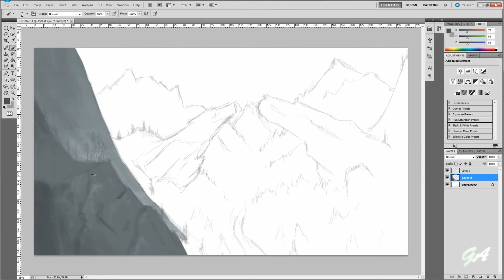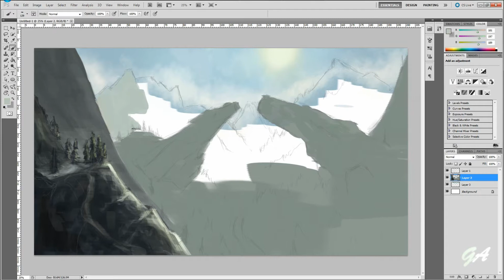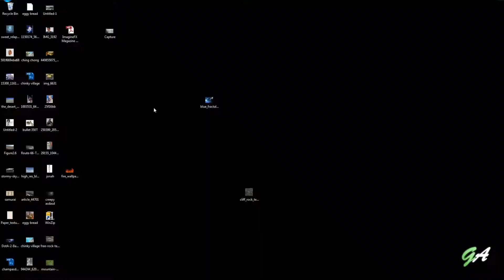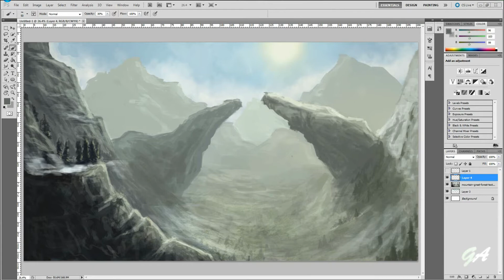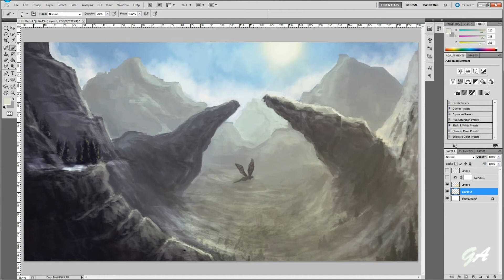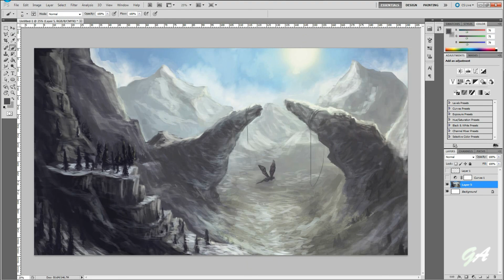GreenArt: Speed Art: Mountain Vally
GreenArt: Welcome to our new channel where we will upload paintings, speed arts, drawings, and much more creative content. Keep in mind we are new and we're just trying to get started, nevertheless leave a positive comment/ advice, give us a thumbs up, add us to your subscription list, and most of all enjoy.

Artist of the painting: Rob Green.
Editor of channel and video: Andy Green.